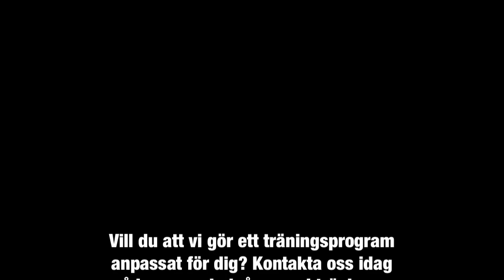Träningsvideo för Skärgårdsstads IF av PT Hemma